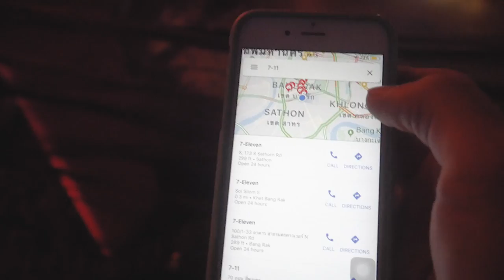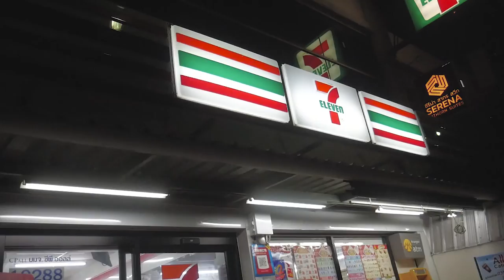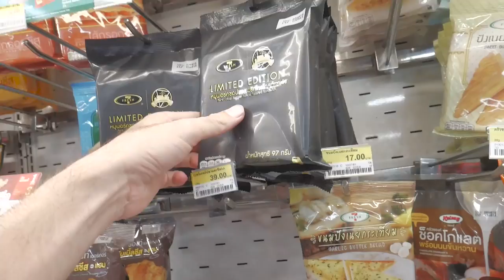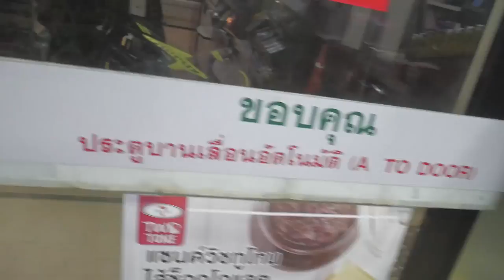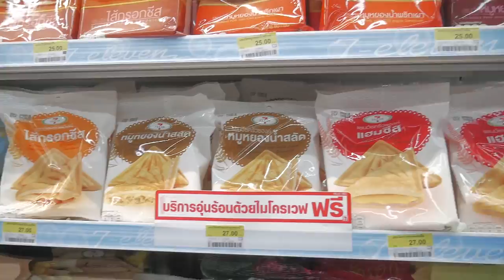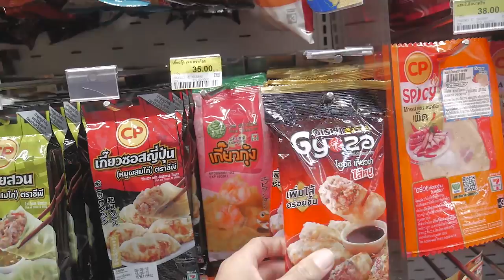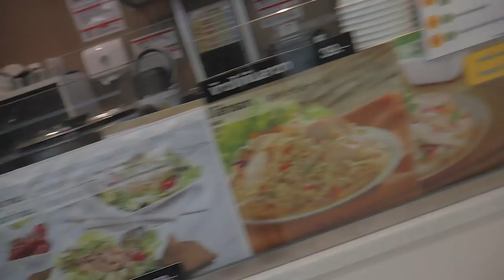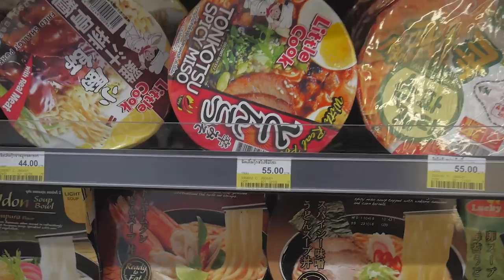BANGKOK, TAILANDIA: 7-11 regular vs 7-11 de lujO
SNP: @hurrunaga

El mejor 7-11 de Tailandia

En este capítulo decidí descubrir uno de los 7-11s más elegantes y caros de todo Tailandia. Para los que no saben que es 7-11, se los describo en una palabra: Aireacondicionadotoastieshamburguesasaguaycerveza

TBP